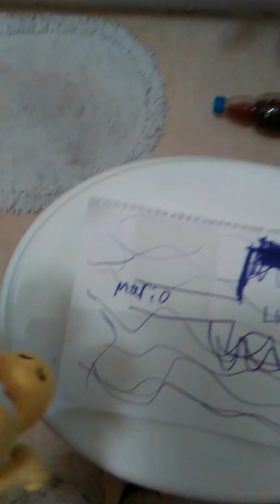Mario kills luigi part 5